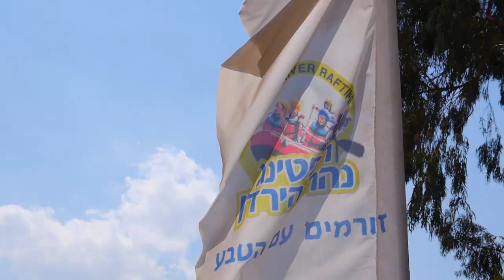סטודיו גולן- סרטון תדמית לאתר ראפטינג נהר הירדן - אטרקציות שטח